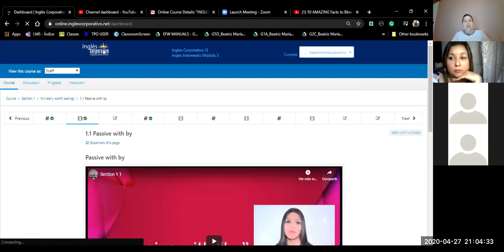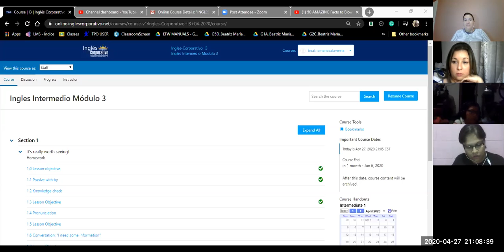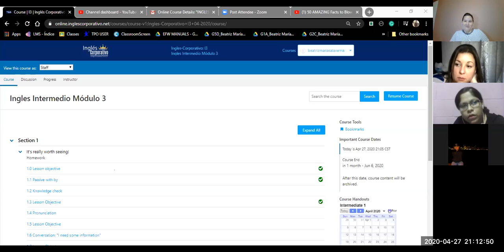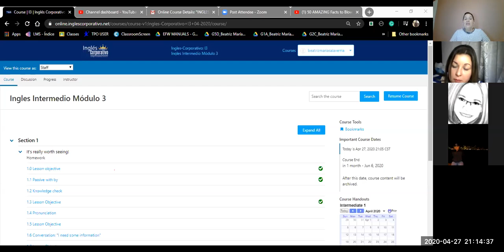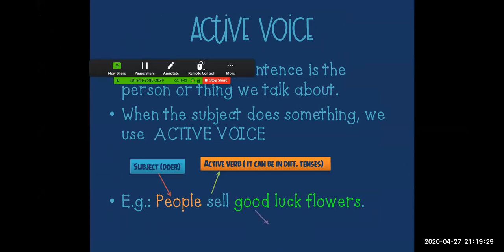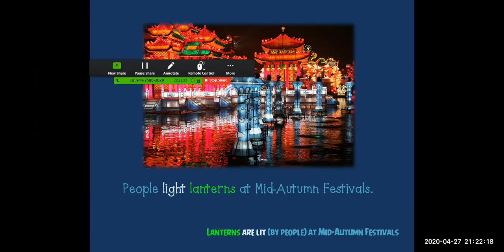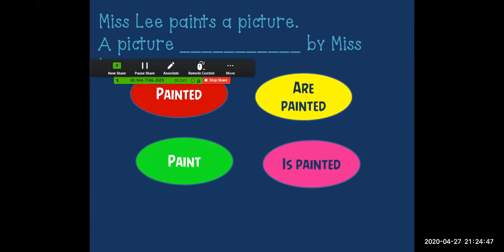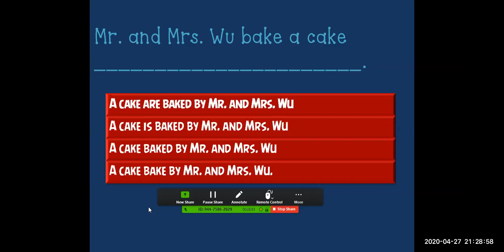I3-01-9-10-PM-04-20-Passive Voice Part 1-Ingles Corporativo-April 27